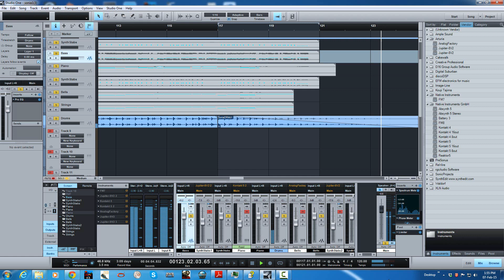Sonia You'll never stop me from loving you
Had another go at recreating the SAW sound getting closer but any help or suggestions would be great